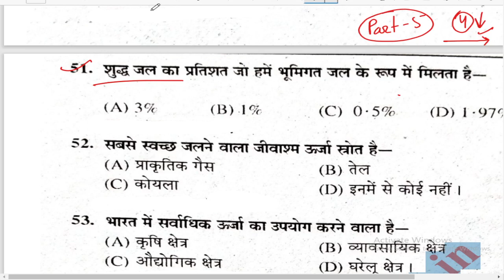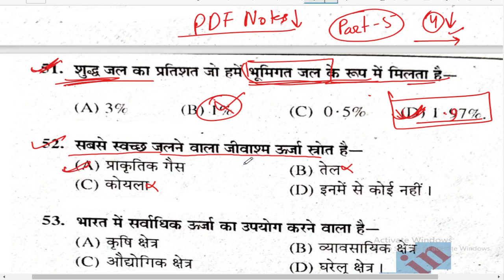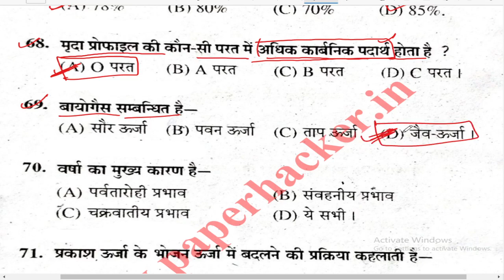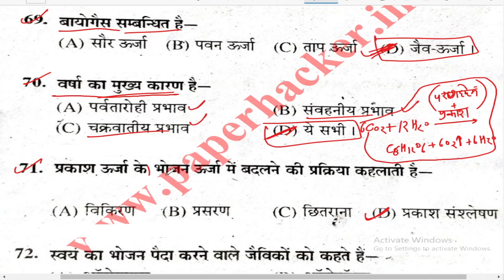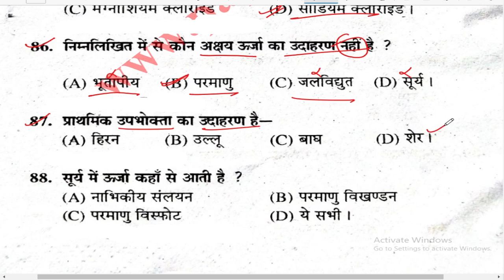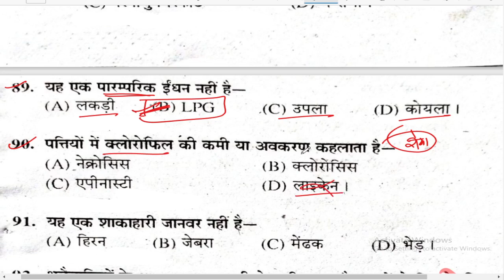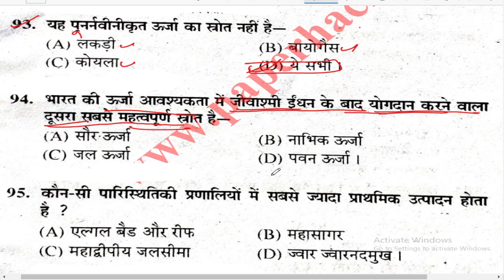Environment paper 2023 important question, B.A/ B.Sc/ B.Com